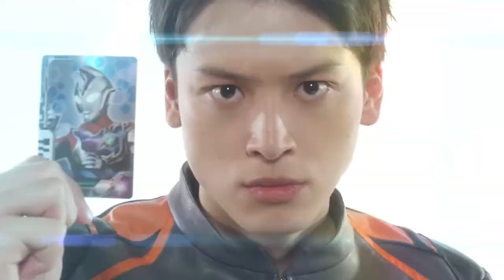Ultraman Decker Flash Type Vs Mons-Ahgar | Ultraman Decker Episode 4